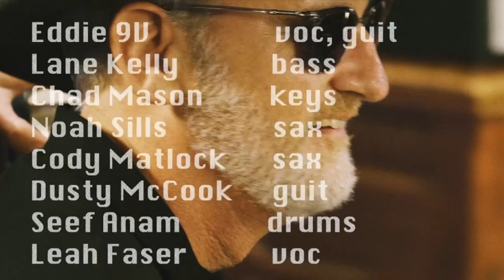Eddie 9V (9 volt) ~ "Beg, Borrow and Steal" ~ Back to Basics Blues ~ Ruf Records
"Beg, Borrow and Steal" is a pleading soul jaunt drenched in a Memphis Horn arrangement with Eddie's ballsy soul vocal spit flecking the mic, he is known for his proud allegiance to back-to-basics blues. On this track he turns his guitar and voice to gut-bucket soul, the kind that is not really made anymore, and his passion is so palpable it make the music bristle.
This is the second single taken from his album 'Capricorn' on Ruf Records.
Video Directed & Edited by Troy Bieser for Chorus Films
Director of Photography: Jordan Pilgrim
Video line-up: Eddie 9V, Lane Kelly, Noah Stills, Chad Mason, Seef Anam, Leah Belle Faser, Dustin McCook.

For more information on Eddie 9V and his album and single contact Golly @ GFI Promotions;